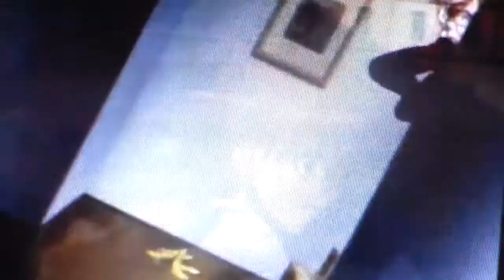SatoDai - Delusional - D.N.Angel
Sorry for the shitty quality... Anyway this is a Satoshi x Daisuke thingy... Yep I so ship that. Like fucking FedEx bro... :) I actually chose the song with ONLY Satoshi in mind because I wanted to just do a tribute just for him but I think this turned out pretty okay instead.
I fucking love Satoshi!!  This is my al time favorite Anime/Manga EVER!!

Song: Delusional Simon Curtis
Anime: D.N.Angel, property of Yukiru Sugisaki.